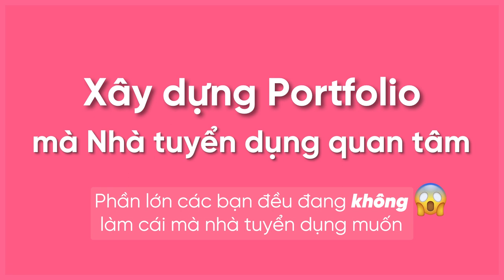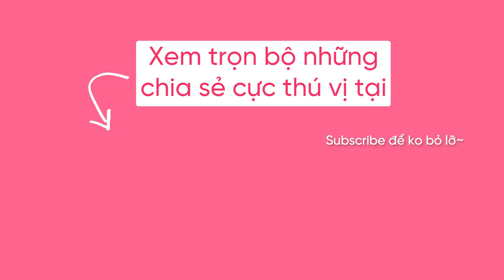chưa có định hướng nghề nghiệp thì nên làm gì để xác định phương hướng?